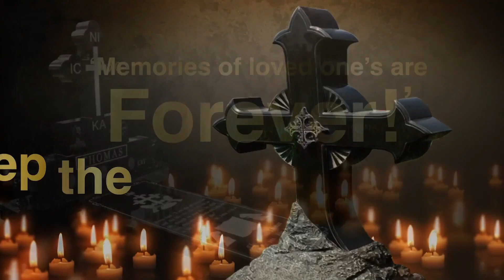Rev. P. Chacko's New Book Explores Divine Salvation, Released by Dr. Abraham Mar Paulos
റവ. പി. ചാക്കോയുടെ "യാഗവും ഉടമ്പടിയും ദൈവിക രക്ഷാപദ്ധതിയിൽ" ഡോ. എബ്രഹാം മാർ പൗലോസ് പ്രകാശനം ചെയ്തു.